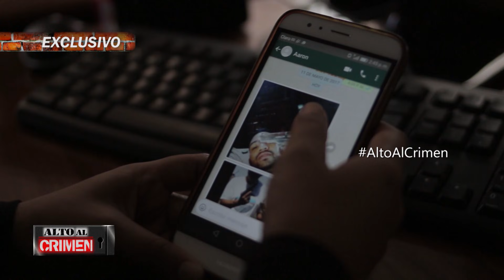ALTO AL CRIMEN - 20/05/17 - BLOQUE 3